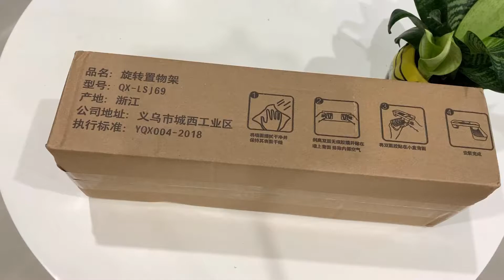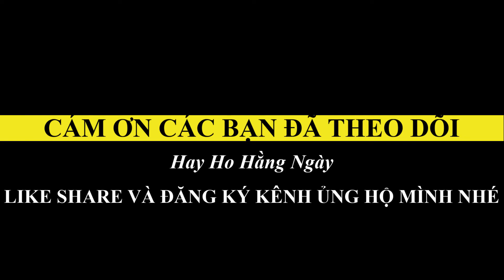Kệ phòng tắm dán tường đa năng giá rẻ 100K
Kệ phòng tắm dán tường đa năng giárẻ 100K

🔻 Chào các bạn đã đến với Kênh của mình để cùng nhau kết nối và chia sẻ.